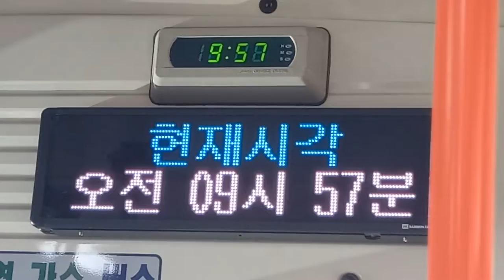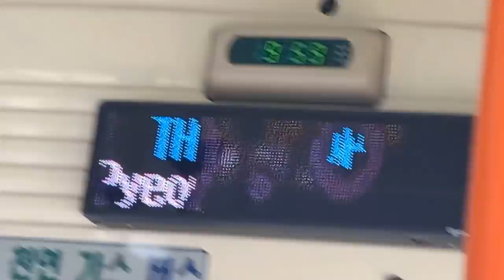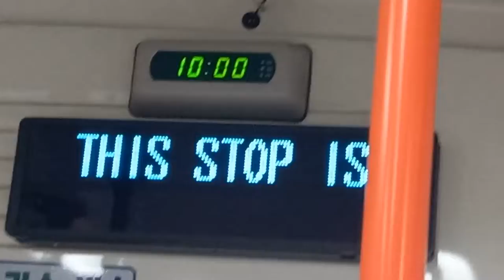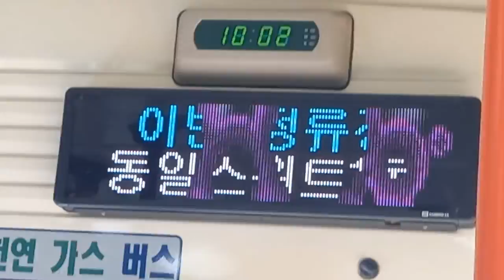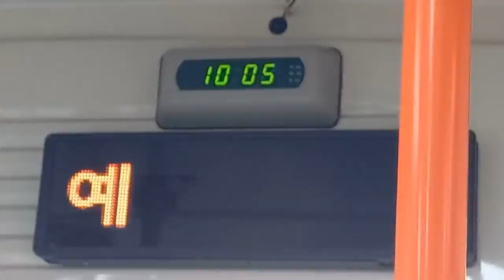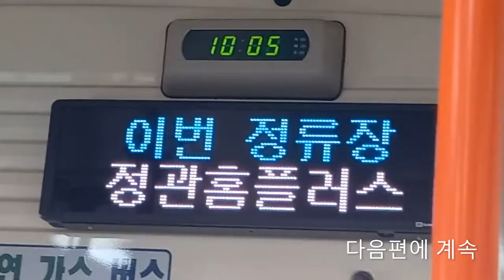부산시내 182번 버스 청강리공영차고지행 정관신도시롯데캐슬•신정중학교-정관홈플러스 주행영상, LCD(3)